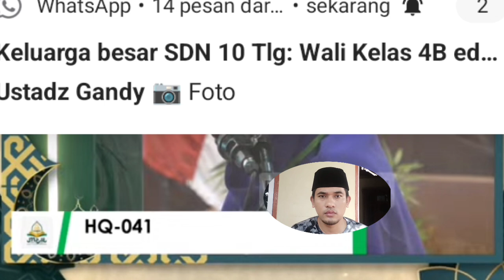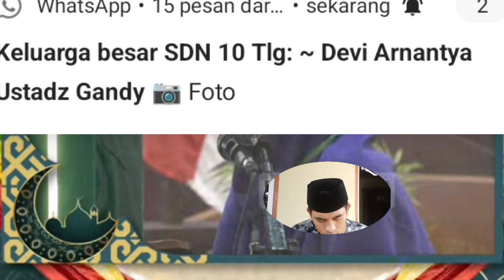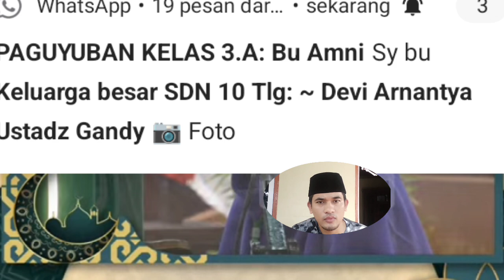Baiq Laila Furqoni NTB || Tahfidz 1 Juz Tilawah || MTQ XXX Nasional Kaltim 2024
Dalam Video ini saya akan mengafload Penampilan
Baiq Laila Furqoni NTB
MTQ XXX Tingkat Nasional Kalimantan Timur Samarinda 2024